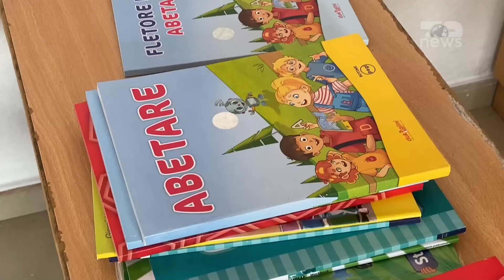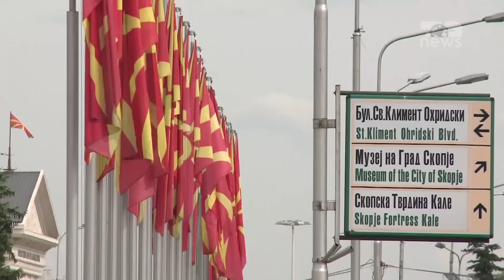Zbulohen prapaskenat në Maqedoninë e Veriut/ Kush po cënon gjuhën shqipe? Breaking Top News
Ne pjesen e fundit te emisionit politologu Arsim Sinani foli per ceshtjen e gjuhes ne Maqedonine e Veriut